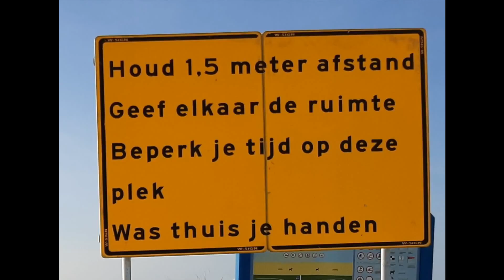Fietsen naar Monster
Het is weer korte broeken weer, maar lockdown duurt maar voort. We maken een lange fietstocht naar Monster en komen op het afgelegen strand, waar je in de verte Europoort aan de ene kant en het reuzerad van Scheveningen aan de andere kant kunt zien liggen.

Sunny shorts weather in never ending lockdown times. We cycle to the remote beach of Monster between the docks of Rotterdam Europoort en Scheveningen.